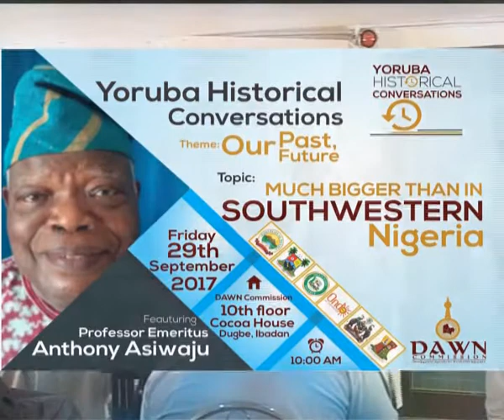Dr. Lekan Are at the 7th Edition of the Yoruba Historical Conversations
Dr. Lekan Are speaks on preserving the Yoruba Culture & Tradition at the 7th Edition of the Yoruba Historical Conversations

Dr. Lekan Are is the Chairman of Kakanfo Inn and Conference Centre, Ibadan

84 Year Old Dr. Are is also the Chairman, Board of Directors, University Press Plc, Three Crowns Building, Magazine Rd, Jericho, Ibadan. He joined the League of Octogenarians in 2013